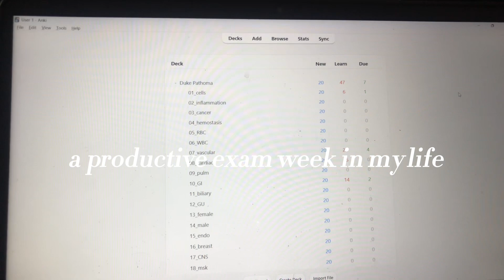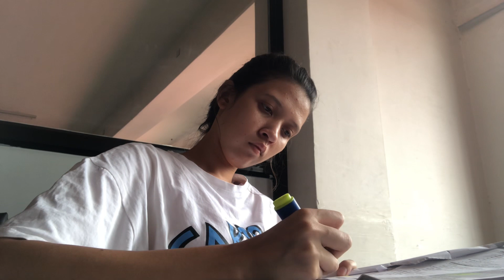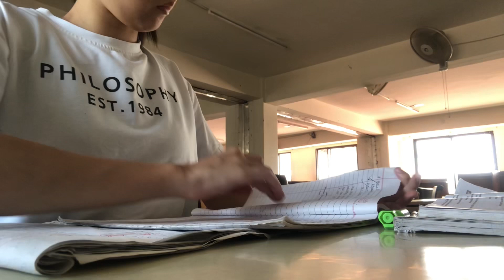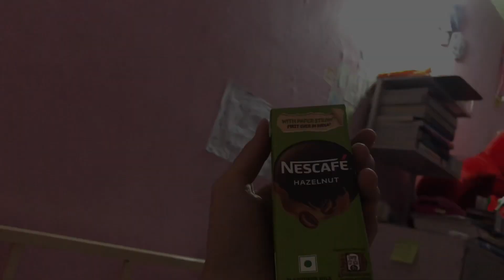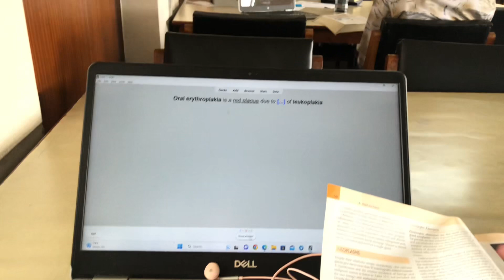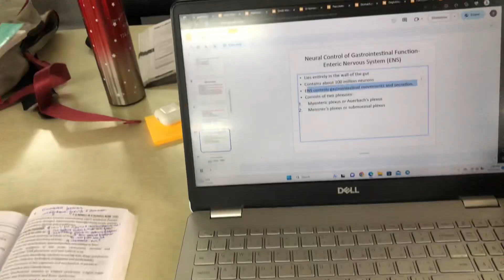I spent 8hrs a day in the library for a week | MBBS student life, study vlog,40+hrs,anki flashcards.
Library study vlog.🌸
hope you enjoy . Also guys I started studying using anki flashcards and its been awesome.

Free Music for Videos 👉 Music by The Lip Service - Ride With Me

🌸Hi! I am Shristi Kunwar; I'm a third year medical student at KIST Medical College Nepal . I make videos on the channel about my medical school journey . Thank you for being a part of my journey.
Thank you youtube fam for your unconditional love. And for always motivating me to do better ,to be better .🌸